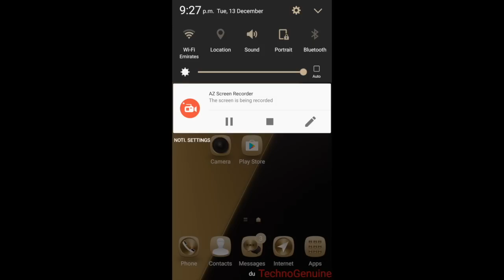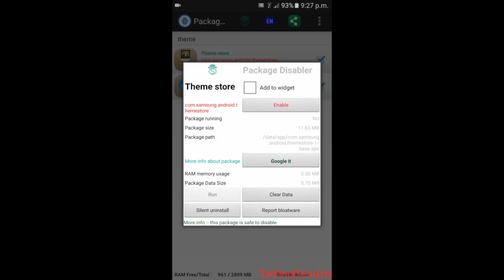How To Permanently Activate Samsung Paid Themes For Free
In this video we will show you how to permanently disable or activate Samsung Paid themes on any Samsung Devices.te

Works on Samsung Devices:
g531g530 s6 edge s7 j5 j7 j2 on5 on7 J200BT J200F J200G J200GU J200H J200M J200Y J5007 J5008 J500F J500FN J500G J500H J500M J500NO J500Y J7008 J700F J700H J700M J3109 J320F J320H J320P A7000 A7009 A7009W A700F A700FD A700FQ A700H A700K SGH-A597 A5000 A5009 A500F A500FQ A500FU A500G A500H A500HQ A500K TechnoGenuine N920C Marshmallow N920T TMobile N920A AT&T N920P Sprint N920V N920W8 Canada N920I N920S N920K
N920L Korea Note 5 note 4 A3 A8 A9 SM-G930F / SM-G930FD / SM-G9359 / SM-G9358 / SM-G930T / SM-G930S / SM-G930K / SM-G930L / SM-G930P / SM-G930A / SM-G9309 / SM-G9308 / SM-G930W8
SM-G9350 / SM-G935F SM-G935FD SM-G935T SM-G935S SM-G935K SM-G935L SM-G935P
SM-TechnoGenuine SM-G935A SM-G9359 SM-G9358 SM-G935R4
SM-G935V SM-G935W8 SM-G920F SM-G920T SM-G920S SM-G920A SM-G920P SM-G920l SM-G920R4 SM-G920V SM-G920FD SM-G9250 SM-G925F SM-G925T SM-G925S SM-G925P SM-G925A
SM-G925l SM-G925R4 SM-G925W8 SM-G925V